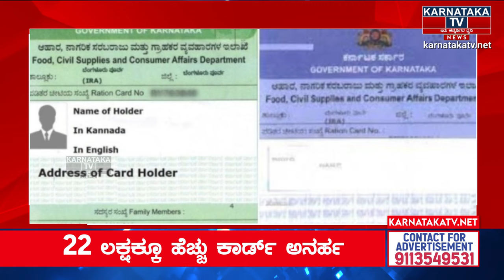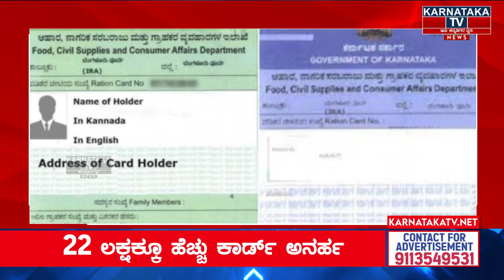ರೇಷನ್ ಕಾರ್ಡ್ ದಾರರಿಗೆ ಶಾಕ್ | ರದ್ದಾಗುತ್ತಾ ಪಡಿತರ ಚೀಟಿ | BPL Card | KTV News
siddaramaiah news
siddaramaiah news kannada
siddaramaiah dance
siddaramaiah scheme
siddaramaiah status
siddaramaiah song
siddaramaiah speech
siddaramaiah whatsapp status
siddaramaiah na ninna nambide song
siddaramaiah loan scheme
siddarameshwara songs
siddaramaiah wife